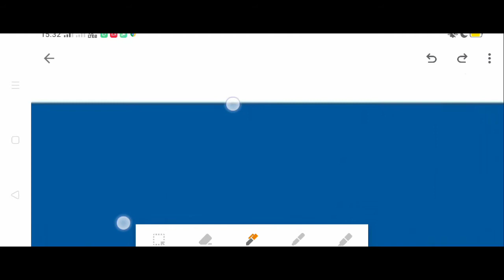Empat kelompok siswa yang masing-masing terdiri atas 5, 8, 10 dan 17 orang menyumbang korban bencana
alam. Rata-rata sumbangan masing-masing adalah Rp.4.000,00; Rp.2500,00; Rp.2.000,00 dan Rp.1.000,00, maka rata-rata sumbangan tiap siswa seluruh kelompok adalah...
A. Rp.1.050,00
B. Rp.1.225,00
C. Rp.1.925,00
D. Rp.2.275,00
E. Rp.1.750,00

Untuk memproduksi x unit barang per hari diperlukan biaya (x³-200x²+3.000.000x) rupiah. Jika barang itu harus diproduksikan, maka biaya produksi per unit yang rendah tercapai apabila diproduksi per hari sejumlah...
Dua buah mobil menempuh jarak 450 km. Kecepatan mobil kedua setiap jamnya 15 lebih cepat daripada kecepatan mobil pertama. Jika waktu perjalanan mobil kedua 1 jam lebih pendek dari waktu perjalanan mobil pertama, maka rata-rata kecepatan kedua mobil tersebut adalah...
Kelas A terdiri atas 35 murid sedangkan kelas B terdiri atas 40 murid. Nila statistika rata-rata murid kelas B adalah 5 lebih baik rata-rata kelas A. Apabila nilai rata-rata gabungan kelas A dan B 57⅔, maka nilai rata-rata statistika untuk kelas A adalah...